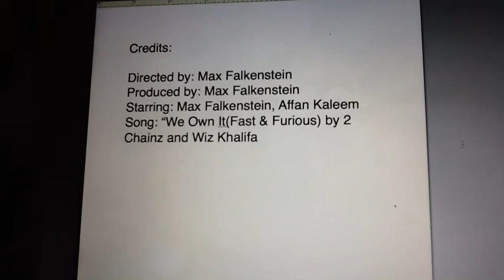Choir Project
description